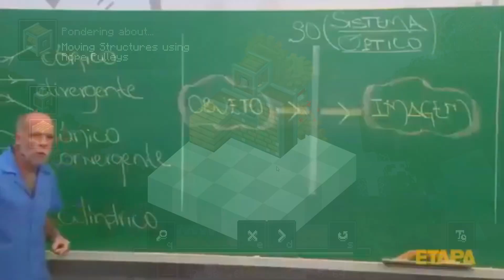FIZ UM ELEVADOR DE MINERAÇÃO! / ModPack 1.16.5 ep 21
✅ Sugestões de series

🎵 Música 🎵